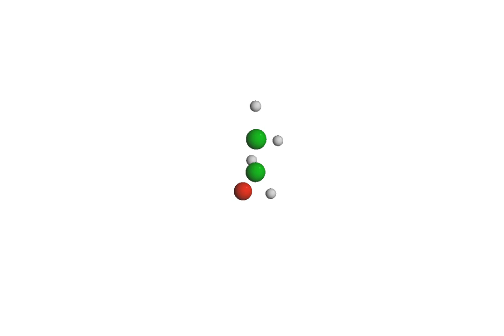Acetaldehyde roaming at ca. 9.5 a.u.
Fig. 3 in []